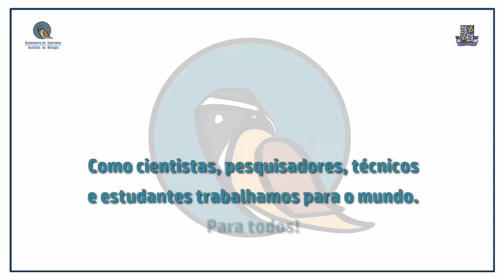E aí, IBIO? - Apresentação do Canal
Nesse vídeo apresentamos a equipe da Assessoria de Imprensa do Instituto de Biologia da Universidade Federal da Bahia. Aqui, convidamos você à conhecer os trabalhos realizados no nosso instituto e também te manteremos sempre informad@ sobre novos eventos e atividades. A universidade é para tod@s. Você já viu o IBIO?
E conheça um pouco mais sobre o que rola no instituto!!

In this video we present the team of the Press Office of the Biology Institute of the Federal University of Bahia. Here, we invite you to see the works we do in the Institute and also will keep you informed of the latest events and activities happening.
The university if for everybody. Have you seen the IBIO?
And get to know a little more of what happens in the institute!!